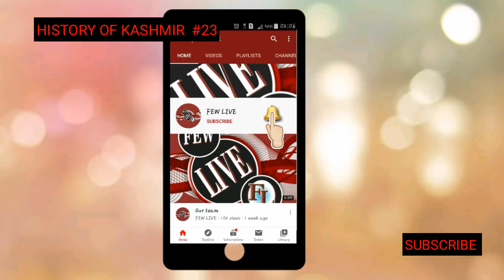HISTORY OF KASHMIR # 23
THIS IS OUR 23RD PART OF THE TOPIC  HISTORY OF KASHMIR.